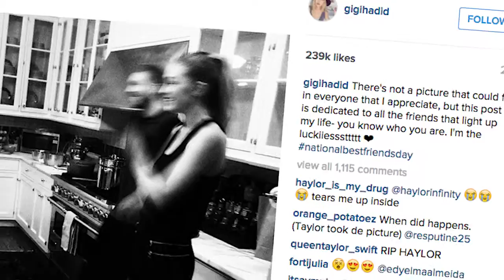David Hasselhoff on Caitlyn Jenner, Entourage London Premiere | Boomzulu Celebrity Update